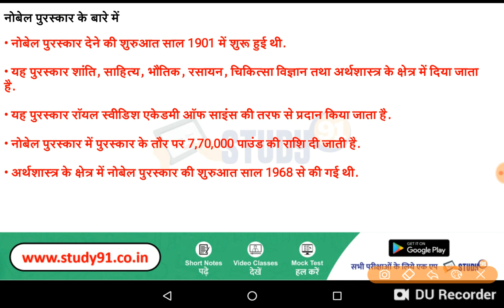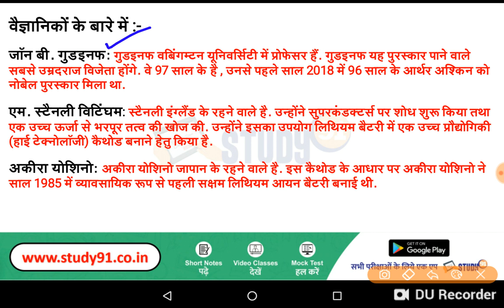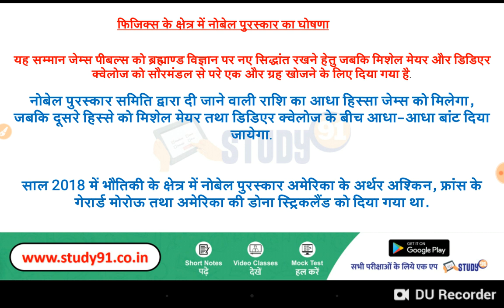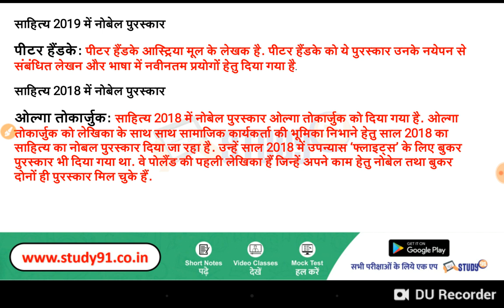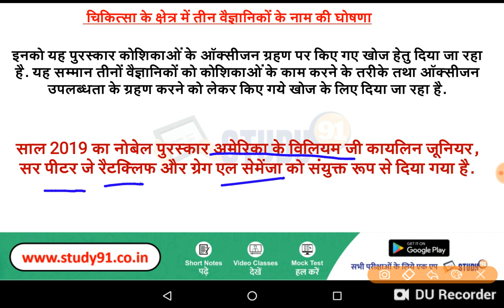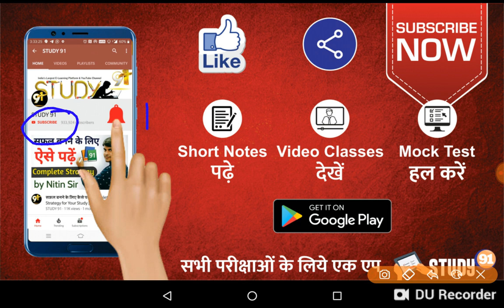नोबल पुरस्कार 2019 याद करने की ट्रिक |Noble award |Chemistry Noble |Physics Noble |91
Sahitya noble award 2019 , 2019 noble awards , noble puraskar in hindi , noble puraskar trick ,Science noble award , 2019 ka noble

tet samajik adhyan , ctet environment ,uptet environment , GK ,GS TRICK FOR UPTET , CTET & ALL TEACHING EXAM | TET SPECIAL CLASS | CTET | UPTET | RTET | BTET  , Tet MODEL Test Paper  , Previous Year Paper